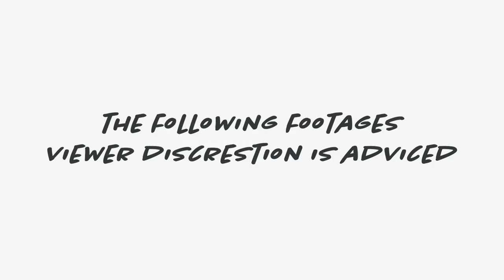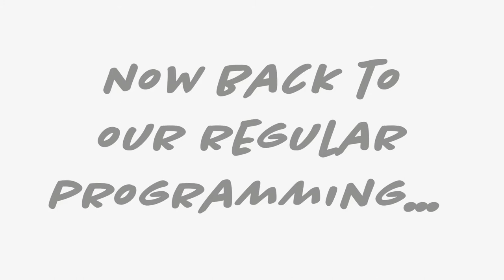Ghost in San Diego de Alejandria | a6500 sLog2 Vellichor LUT | Mexico 2017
Took a trip to San Diego de Alejandria and visited a beautiful ranch with a living ghost.

Geek stuff: graded with Vellichor LUT on a Sony a6500 sLog2
► Help me translate these videos into YOUR language:
► Equipments i use:

MAIN CAMERA
BACKUP CAMERA
ON THE GO CAMERA
ON THE RUN CAMERA

REALLY WIDE LENS (SONY)
ALL PURPOSE LENS (SONY)
ZOOM LENS (SONY)
PORTRAIT BOKEHLICIOUS LENS (CANON)
AFFORDABLE CINE LENS (ROKINON)

MICROPHONES
Shure VP83
Rode VideoMic
Sennheiser ew 112-p G3

Editing software:
FCPX (quick post)
Adobe Premiere Pro CC